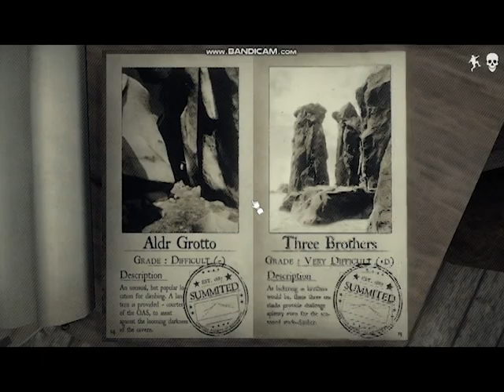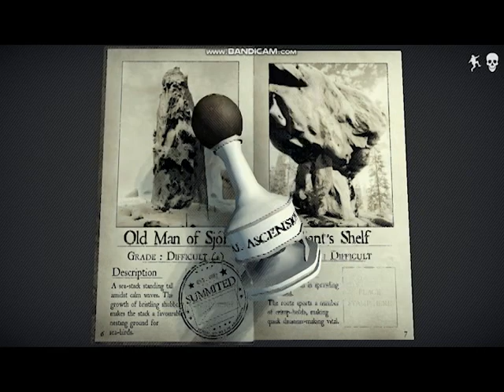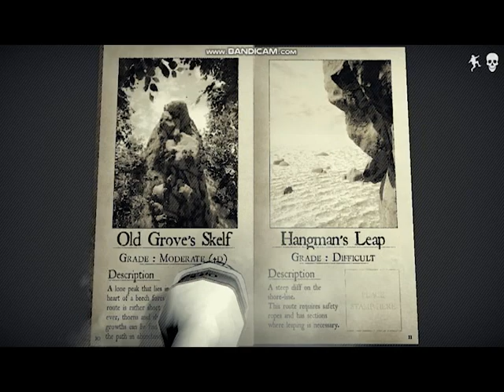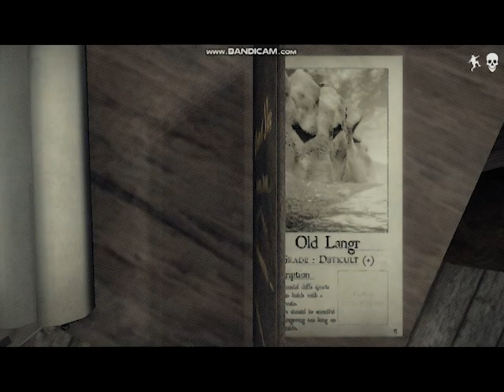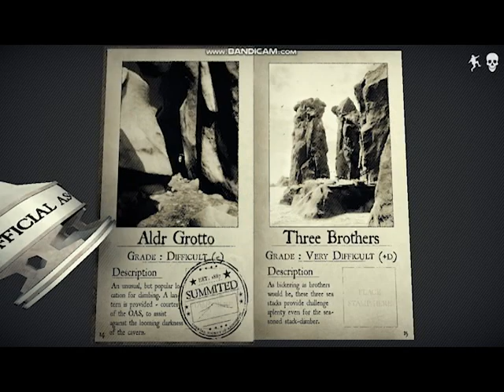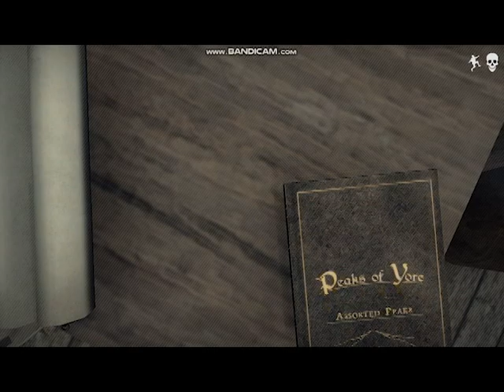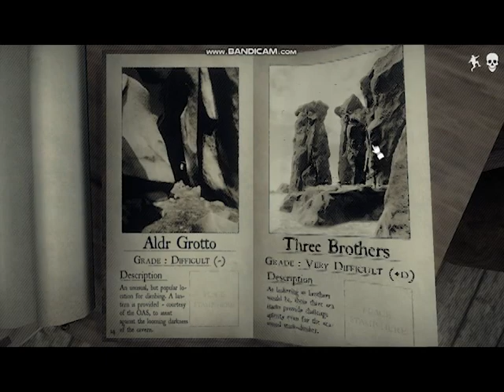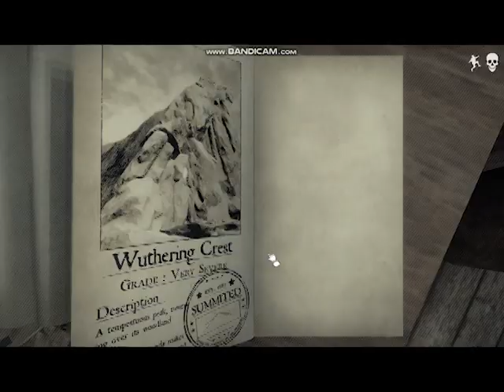Peaks of Yore | Free Solo Mode all fundamentals playthrough (spliced)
spliced just cuz i did some of the later peaks first and edited it so it flows in order, otherwise it's a normal run. funnily enough it looks like i get the achievement after old langr because of it :P

 there's a bit of an audio delay later on (probably caused by bandicut?) but too lazy to fix it

i did this just cuz i was curious how hard the fundamentals are going to be in this mode, plus i believe noone uploaded this on youtube yet? in any case, back to You Fall You Die full game attempts.